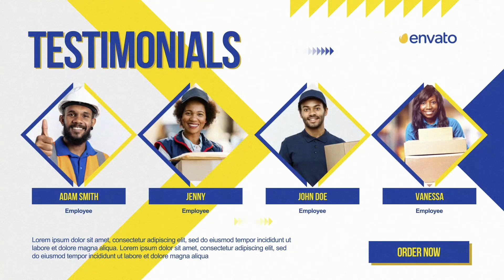Borderless Logistics - Corporate Presentation | After Effects Template